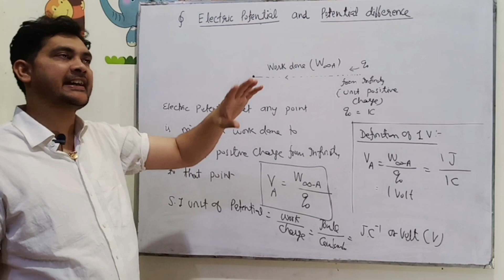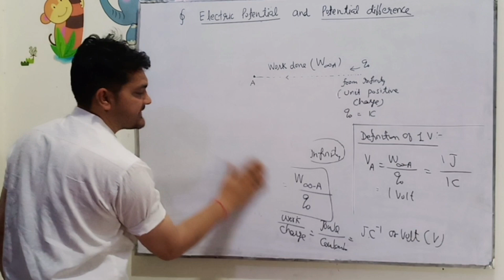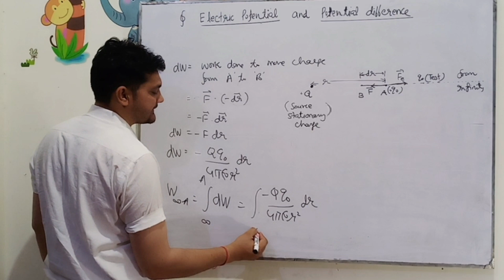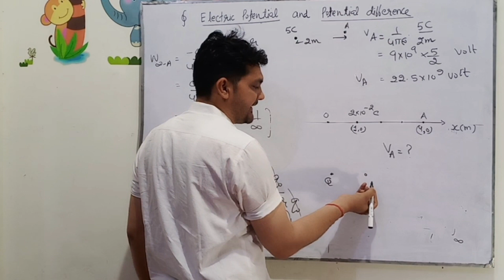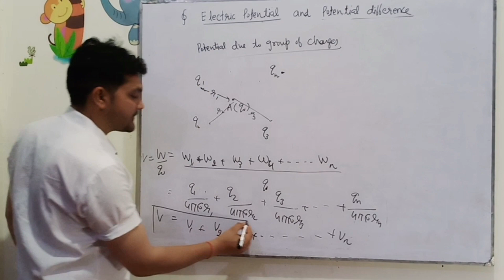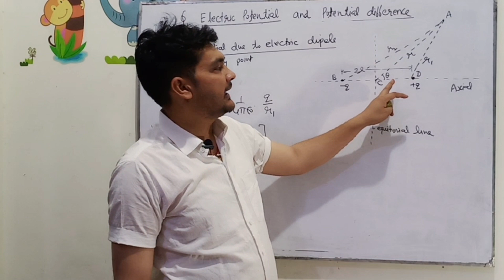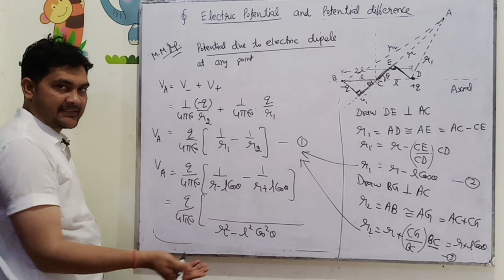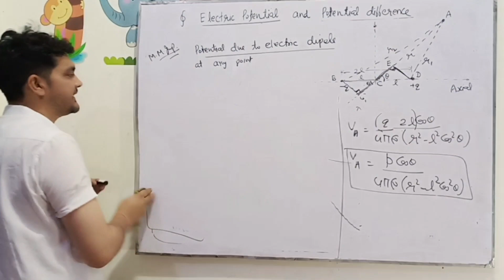Electric potential, Potential due to point Charge, Potential due to Dipole |Sanjay Saini Sir